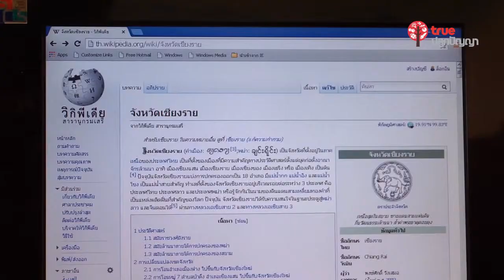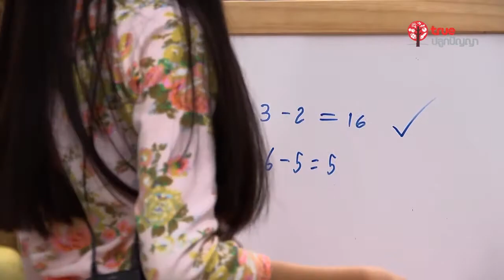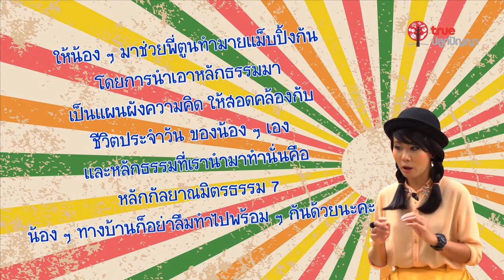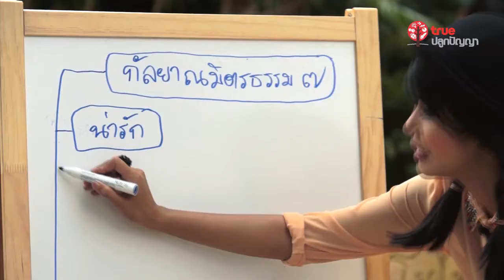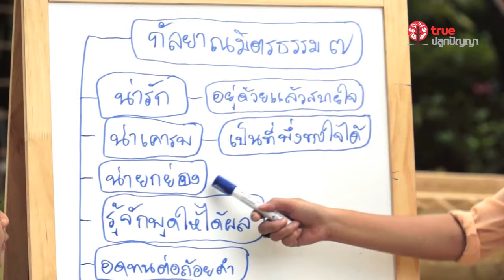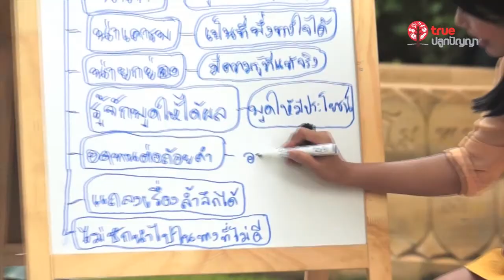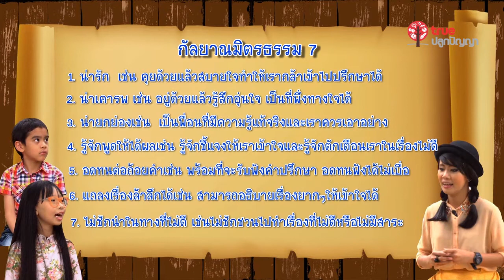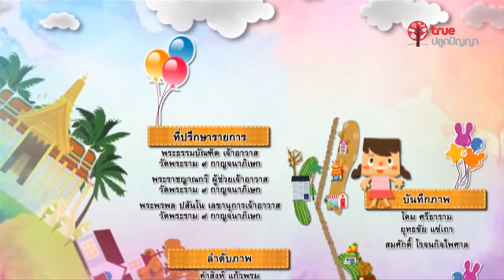คิดส์ถึงธรรม T10